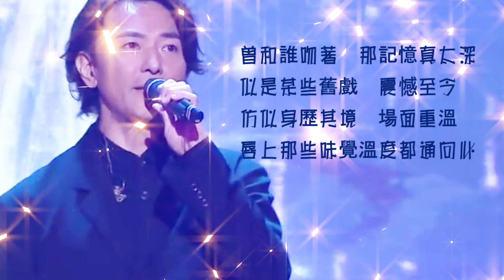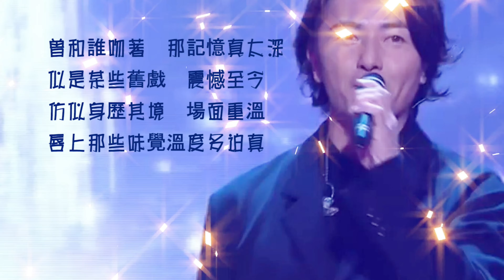吻感 - 鄭伊健 Ekin Cheng 歌詞 Lyrics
版權為原作者所有   Copyright is owned by the original author

(15)吻感    鄭伊健Ekin Cheng

作詞：黃偉文
作曲：馮正
編曲：符元偉

無數　曾經
陪伴我的人
雖已　離開
回憶仍活在我心
留我熱吻　是精彩戲份
重溫永遠都動人

仍愛　回憶
回味每一吻
主角　原因
情景　場地及氣氛
微細動作　近觀的眼神
和將要吻的興奮

曾和誰吻著　那記憶真太深
似是某些舊戲　震撼至今
仿似身歷其境　場面重溫
唇上那些味覺溫度都通向心

時間　溜走
留下這些吻
給我　餘香
餘溫　仍潤澤半生
寒冷夜裡　像春天降臨
憐惜某個孤獨人

唇上那些味覺溫度多迫真

唇上柔滑熱燙質感多迫真

忘掉對手現已不在分不清　遠近